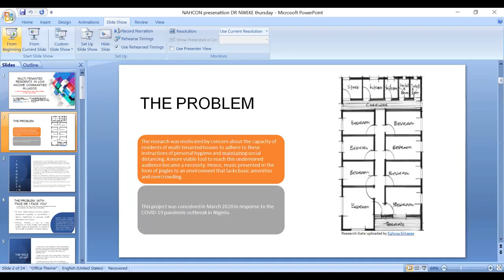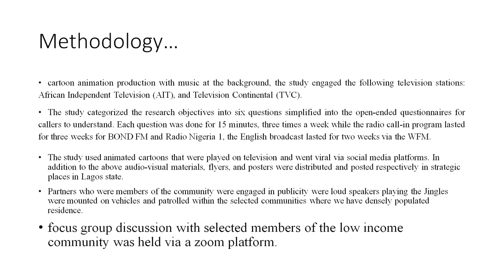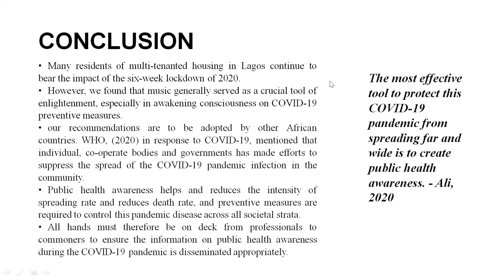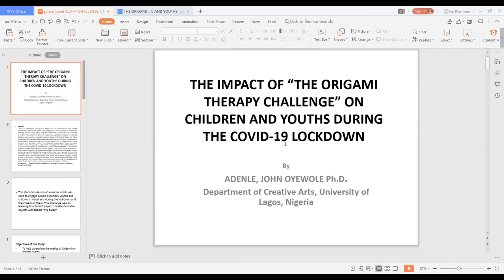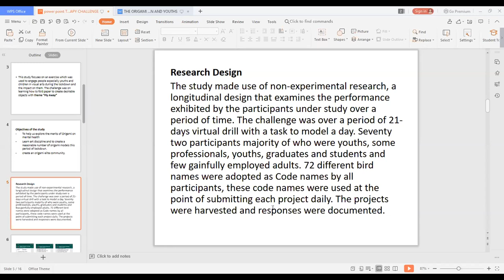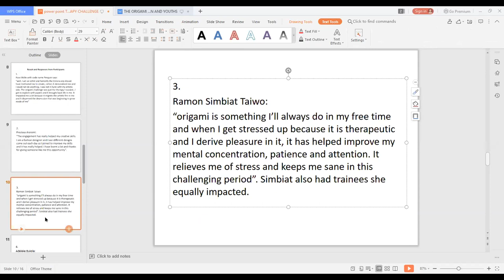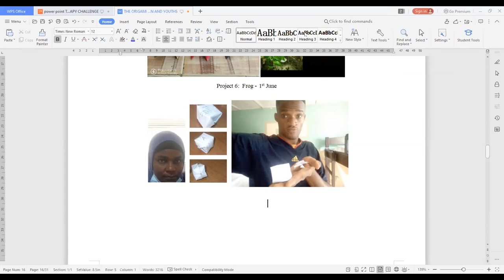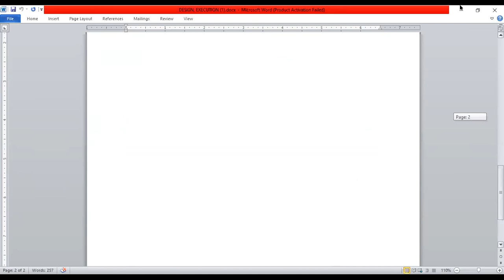NAHCON (DAY 4)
RESEARCH PAPER PRESENTATIONS
Scholars and Researchers made presentations on intersections between arts and health